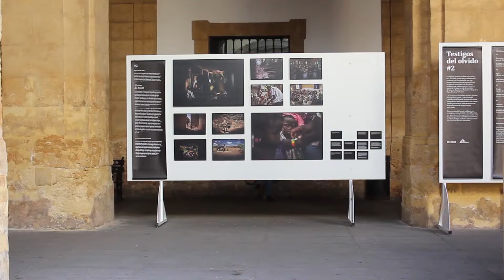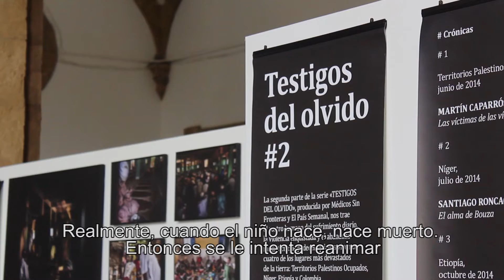La exposición ‘Testigos del Olvido #2’ en el Rectorado de la Universidad de Sevilla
La exposición ‘Testigos del olvido #2’, inaugurada por Médicos Sin Fronteras (MSF) en el Rectorado de la Universidad de Sevilla, abre una ventana a cuatro crisis humanas desatendidas de nuestro tiempo: Territorios Palestinos Ocupados, Níger, Etiopía y Colombia. Estos conflictos están narrados por Martín Caparrós, Santiago Roncagliolo, Laura Restrepo y Manuel Rivas, quienes viajaron a estos espacios olvidados acompañados del fotógrafo Juan Carlos Tomasi, para conocer a los protagonistas de esas historias de las que apenas nadie habla.

La exposición, que podrá visitarse hasta el próximo 30 de noviembre, nos acerca el rostro humano del sufrimiento, la violencia continua y el olvido mediático que padecen cuatro rincones del planeta con dramas humanos trágicamente silenciados. Estos retratos del horror cotidiano son un alegato contra la indiferencia, una apuesta por el compromiso con los seres humanos que viven sometidos a la violencia, la enfermedad y la exclusión extrema en los rincones abandonados del mundo.

La muestra se compone de 40 fotografías, de extractos de los cuatro reportajes y de un vídeo que narra tanto las problemáticas específicas de estas crisis, como los procesos creativos de Caparrós, Roncagliolo, Restrepo y Rivas. Los cuatro escritores narran desde el terreno, en primera persona, con un enfoque literario y periodístico a la vez, y otorgando todo el protagonismo a quienes sufren estas crisis.

La muestra se estructura en cuatro apartados, cada uno de ellos centrado en un contexto:

•    Territorios Palestinos Ocupados, con Martín Caparrós. El Premio Planeta Latinoamérica, viajero incansable, presenció el conflicto latente en la ciudad cisjordana de Hebrón en junio de 2014, justo antes del recrudecimiento de los enfrentamientos entre Gaza e Israel. En los Territorios, la normalidad es una violencia sorda que provoca graves consecuencias psicológicas y sociales en la población palestina.

•    Níger, con Santiago Roncagliolo. El escritor y dramaturgo peruano se desplazó a un distrito rural del sur del Níger en julio de 2014, coincidiendo con el llamado periodo de escasez, ese trágico lapso en el que las familias agotan las reservas de sus graneros sin que la nueva cosecha esté todavía disponible. Es un momento crítico en el que la desnutrición infantil, fenómeno lamentablemente endémico, se recrudece.

•    Etiopía, con Laura Restrepo. En octubre de 2014, la escritora y ensayista colombiana fue testigo de la escasa atención médica disponible en la inmensa mayoría del país etíope. Esta cruda realidad se traduce en escalofriantes estadísticas: cada 40 minutos muere una mujer durante el embarazo o el parto.

•    Colombia, con Manuel Rivas. El polifacético escritor coruñés se trasladó en noviembre de 2014 a la cordillera del Cauca para documentar las consecuencias de un largo conflicto plagado de extorsiones, desapariciones y asesinatos, cometidos sobre una población rural traumatizada e impotente frente a la dinámica de la violencia.

Las cuatro crisis fueron documentadas por el fotoperiodista, reportero y realizador audiovisual Juan Carlos Tomasi, quien lleva veinte años retratando los conflictos y desastres olvidados del mundo y a las personas que sufren en silencio sus consecuencias.

Esta muestra es la segunda parte del proyecto ‘Testigos del Olvido’, lanzado por Médicos Sin Fronteras, en colaboración con El País Semanal y el Instituto Cervantes entre 2009 y 2010, y que también dio lugar a una exposición que desde 2011 ha cosechado una excelente acogida en las numerosas ciudades en que ha sido expuesta.